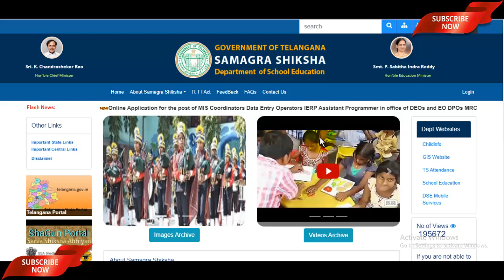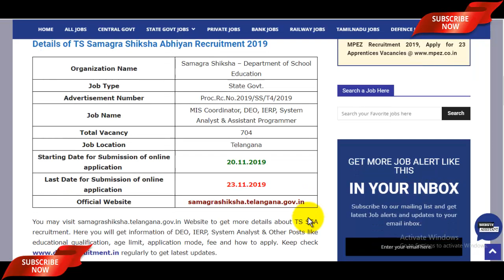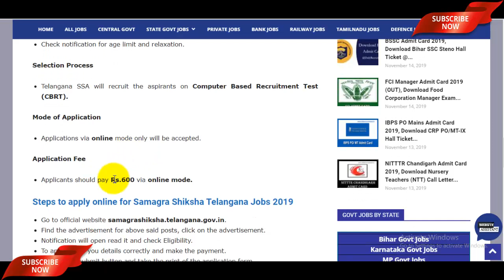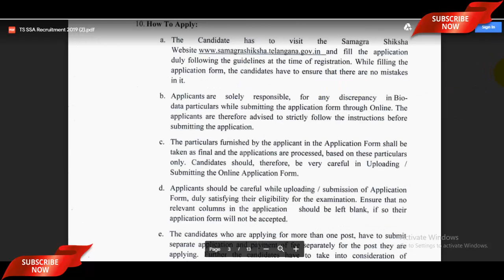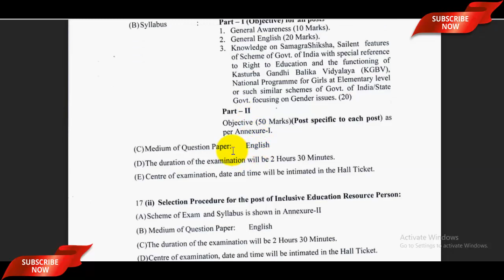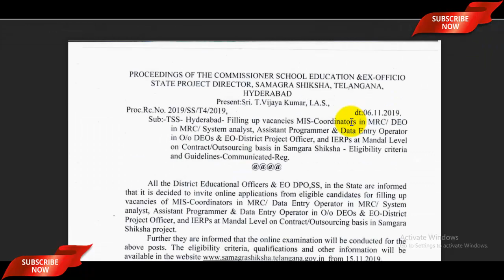Samagra Shiksha Abhiyan Recruitment 2019 | SSA Telangana Recruitment 2019 - All India Jobs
The Samagra Shiksha Abhiyan Recruitment 2019 has been announced by the Samagra Shiksha – Department of School Education. Candidates also search it as SSA Telangana Recruitment 2019, Apply Online for Samagra Shiksha Abhiyan Vacancy 2019 via samagrashiksha.telangana.gov.in. Dear Applicants who want to apply for SSA Telangana Notification 2019 should check out the complete details which mention in video description as well as in video.